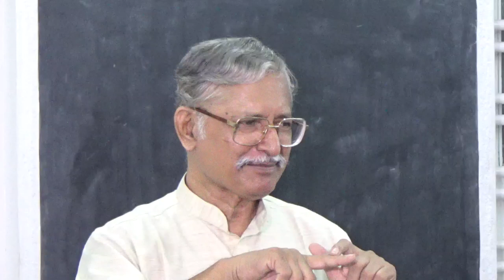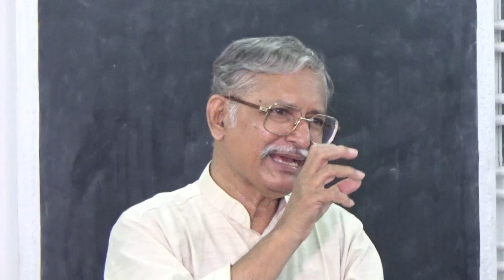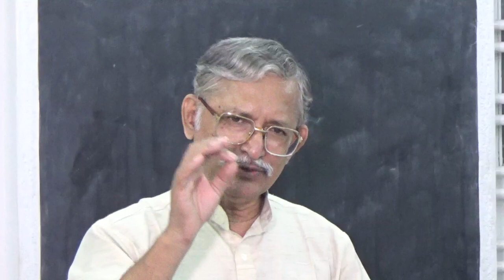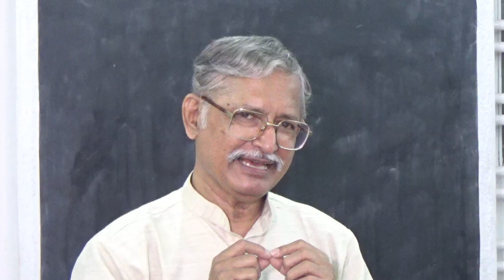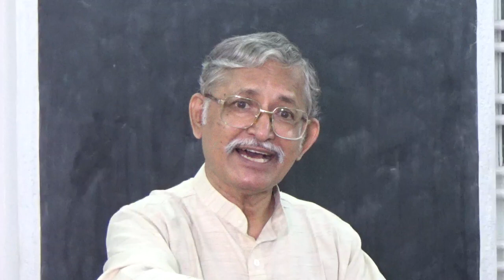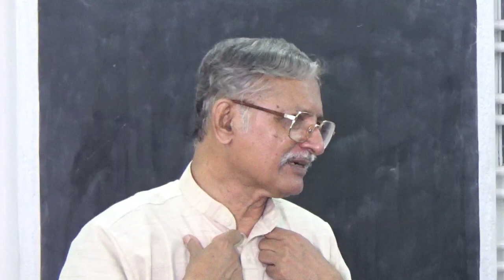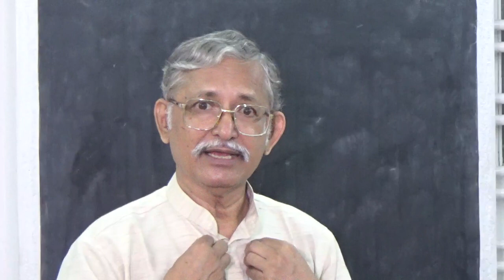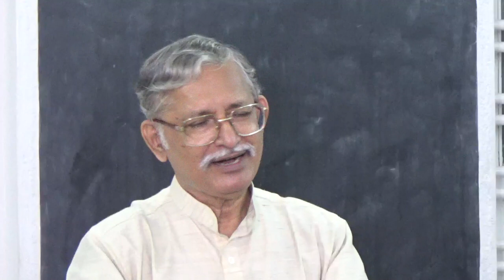Hindi Video Fundamental Doctrines 07: Human Sin Nature